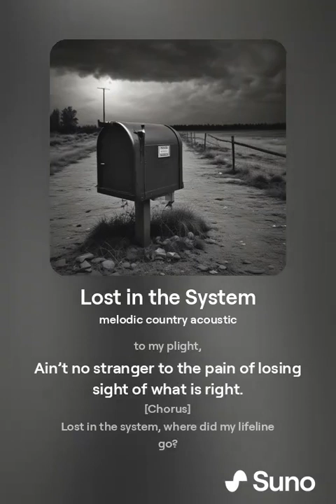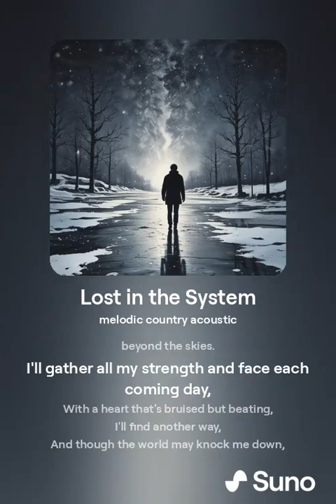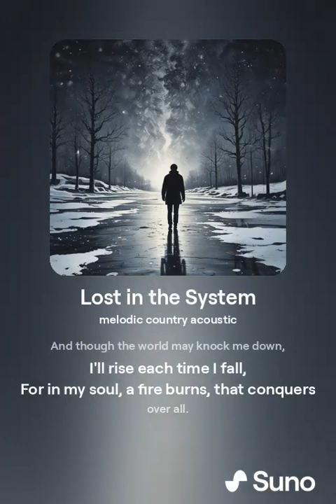Lost in the System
"Lost in the System" is a heartfelt and poignant country song that captures the struggles of a person facing unexpected financial hardships due to lost mail and missing income. With a melodic acoustic backdrop, the song narrates the emotional journey of losing a home and grappling with the harsh realities of homelessness. The lyrics reflect a deep sense of loss, frustration, and the relentless pursuit of hope amidst adversity. "Lost in the System" is a moving tale of resilience and the human spirit's ability to persevere, making it a powerful anthem for anyone who has faced life's unpredictable challenges.